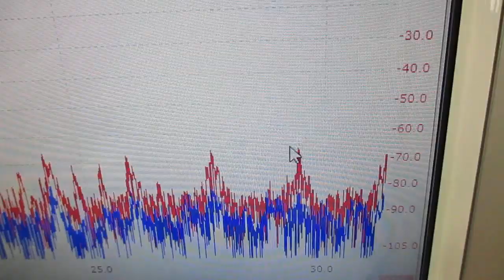メガヘルツの超音波発振制御プローブを利用した実験動画 ultrasonic-labo